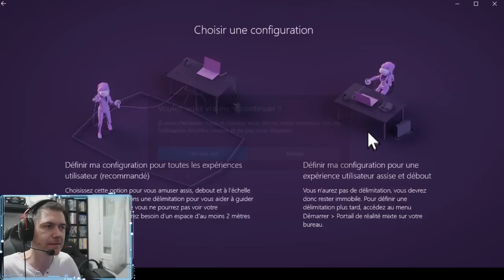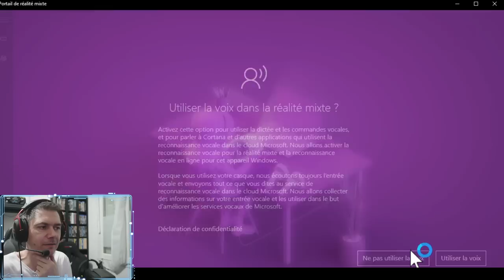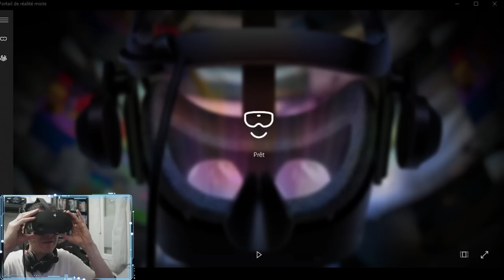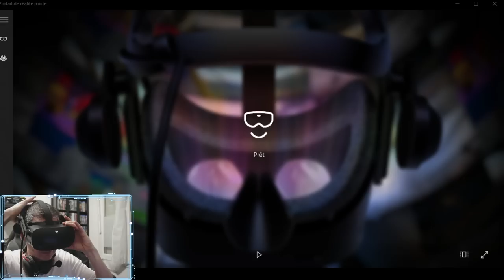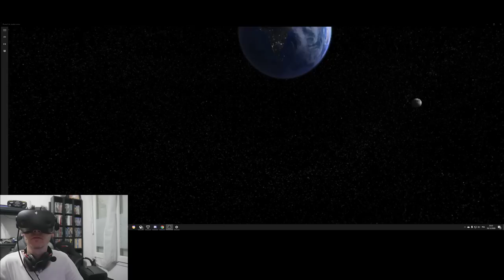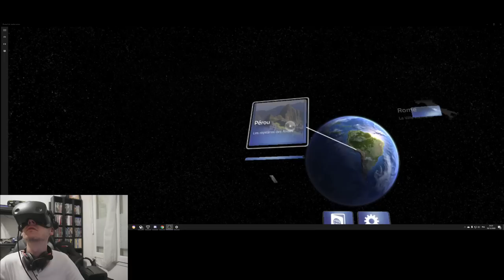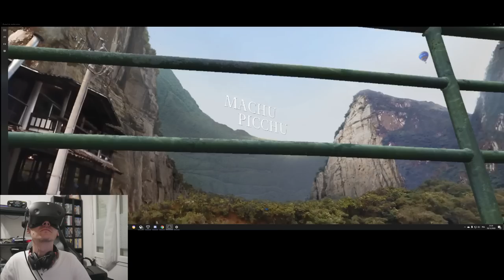HP REVERB G2 [Unboxing et 1er avis]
REALITE VIRTUELLE

Le voilà enfin, ce casque qui fait tant parler. est il a la hauteur de mes espérances? vous n'aurez pas toutes les réponses dans cette vidéo, alors Abonnez vous pour découvrir la suite.
00:47  PREAMBULE
07:00  UNBOXING
16:40 LOGICIEL
22:33 1ERE FOIS DANS LE CASQUE
28:42 RESUME

32 Go RAM
Ecran 21/9 LG 2k

PS4PRO
PS5